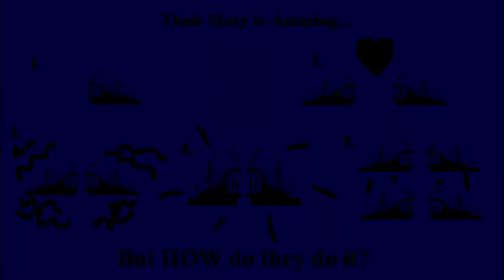✪ Sonic Mania Misfits Pack - Full Playthrough - [SONIC MAYNIA] ✪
Hello and welcome to another installement of SONIC MAYNIA, in which we cover Sonic Mania related content in the month of May! Today I have what I consider to be THE BEST Sonic Mania Modpack! Introducing Sonic Mania Plus: The Misfits Pack! Considered by Mania the Unnoficial DLC of Sonic Mania I couldn't agree more! Explore Hill Top Zone, Aquatic Ruin Zone, Labyrinth Zone and Wacky Workbench in a brand new exciting way featuring even remixed songs and a sort of "Remixed Level Design" that makes you think this is official! But could this Modpack have something more to explore? What will happen if we continue any further? Find out today on this playthrough that may have a slight sign of pink ;)

===Timestamps===
00:00 - Channel Intro
00:13 - Sonic Mania The Misfits Pack Opening and Menus
00:52 - Hill Top Zone Act 1 (Sonic)
03:14 - Hill Top Zone Act 2 (Sonic)
06:48 - Aquatic Ruin Zone Act 1 (Tails)
09:36 - Aquatic Ruin Zone Act 2 (Tails)
12:37 - Wacky Workbench Zone Act 1 (Ray)
15:02 - Wacky Workbench Zone Act 2 (Ray)
18:42 - Labyrinth Zone Act 1 (Knuckles)
21:56 - Labyrinth Zone Act 2 (Knuckles)
26:47 - EXTRA: Metropolis Zone Act 1 (Mighty)
27:56 - EXTRA: Metropolis Zone Act 2 (Mighty)
30:51 - EXTRA: Boardwalk Bayou Zone (Amy)
32:41 - Channel Outro

===Download Section===

Made by:➧ jubbalub

===Other Information===